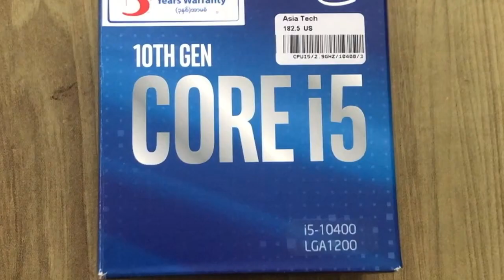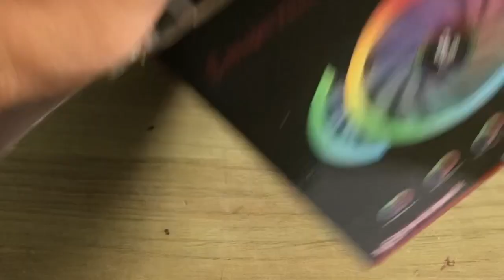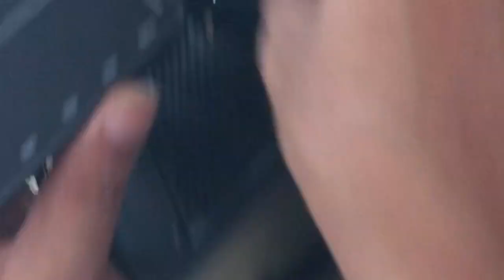Do you want a gaming Desktop PC ? Let’s build it step by step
RAM 8GB
M2 pcie 512GB